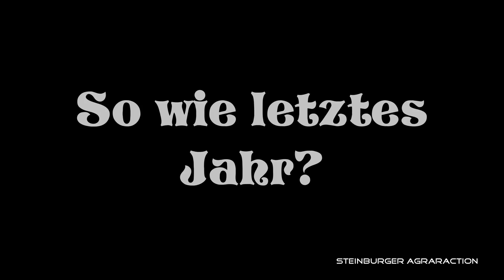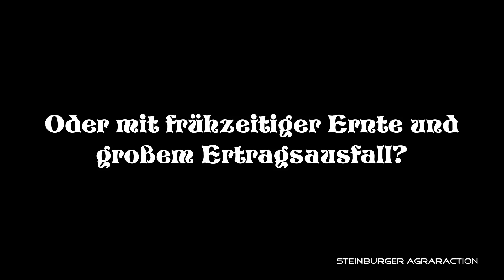Jahresvorblick Landwirtschaft 2019, Saisonstart, das warten hat ein Ende! Jahresrückblick 2k18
Neues Jahr neues Glück!

Die Saison in der Landwirtschaft 2019 hat begonnen!
Die ersten Ackerflächen wurden Mitte Febraur bearbeitet.

Aber wie wird das Jahr 19 verlaufen?
Wird die Ernte gut und einfach? Oder schlecht und schwierig?

Wir wissen es nicht! Lassen wir uns überraschen!